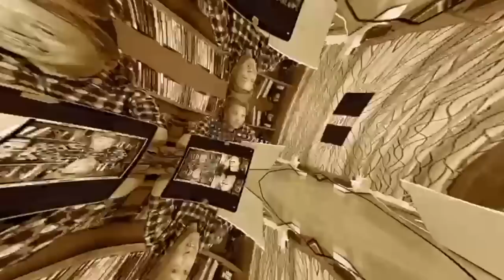#157 | Unfinished Business with Frances Yip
Frances Yip is back with a new single!

Guest: Frances Yip (Hong Kong Artiste)